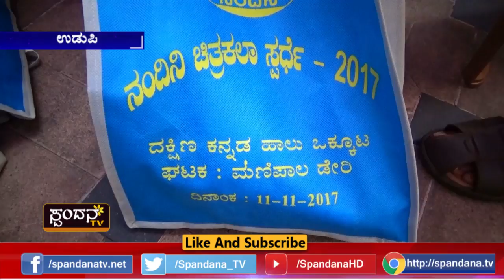ವಿದ್ಯಾರ್ಥಿಗಳಲ್ಲಿ ಹೈನುಗಾರಿಕೆ ಆಸಕ್ತಿಯ ಬಗ್ಗೆ ಜಾಗೃತಿ ಕಾರ್ಯಕ್ರಮ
ಕಿದಿಯೂರು ಹೊಟೇಲ್‌ನ ಶೇಷ ಶಯನ ಸಭಾಂಗಣದಲ್ಲಿ ಕಾರ್ಯಕ್ರಮ
ದ.ಕ. ಸಹಕಾರಿ ಹಾಲು ಉತ್ಪಾದಕರ ಒಕ್ಕೂಟ ಆಯೋಜನೆ
ಅಪರ ಜಿಲ್ಲಾಧಿಕಾರಿ ಅನುರಾಧರಿಂದ ಉದ್ಘಾಟನೆ
ಎರಡು ವಿಷಯಗಳಲ್ಲಿ ವಿಶೇಷ ಚಿತ್ರ ಕಲಾ ಸ್ಪರ್ಧೆ
ಹೈನುಗಾರಿಕೆಯನ್ನು ನಡೆಸಿ ತಮ್ಮ ಸಂಸಾರ ರಥ ಸಾಗಿಸುತ್ತಿದೆ
ಹೈಗನುಗಾರಿಕೆ ಹಲವು ಕುಟುಂಬಗಳ ಬೆನ್ನೆಲುಬು